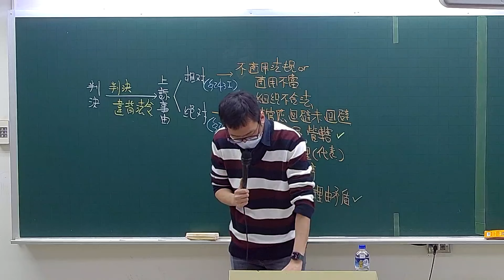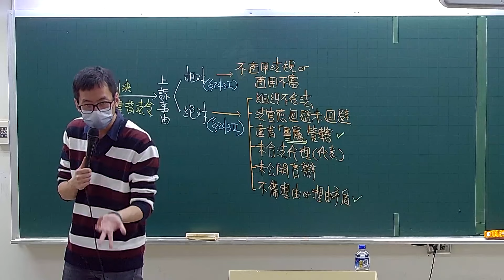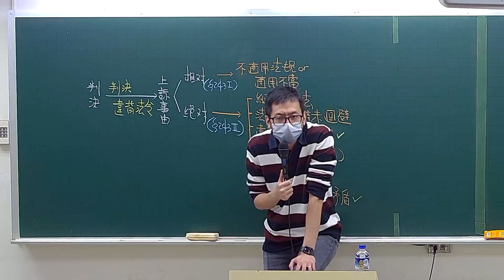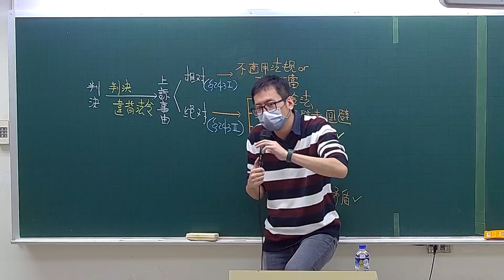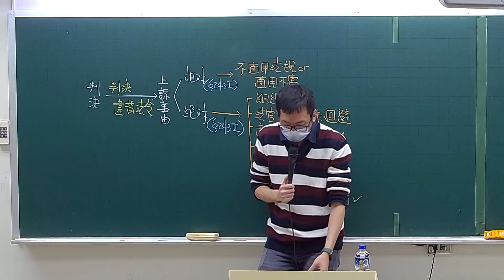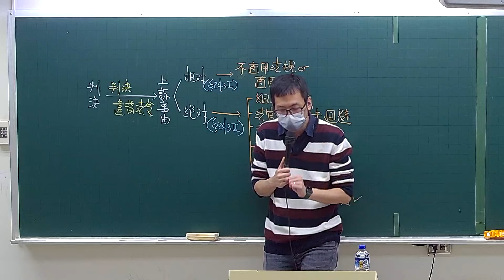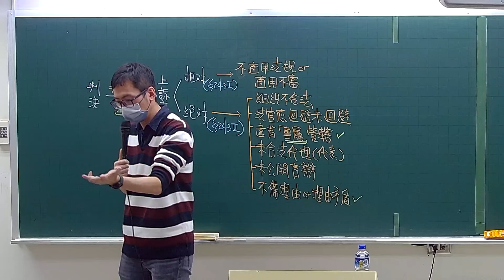113高普-行政法(易點通)-子雲-超級函授(志光公職‧函授權威)